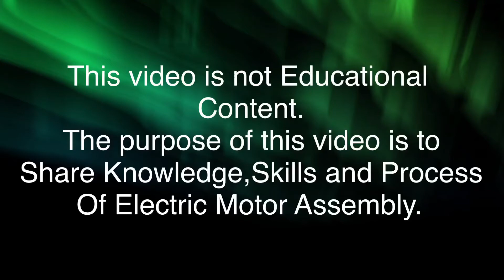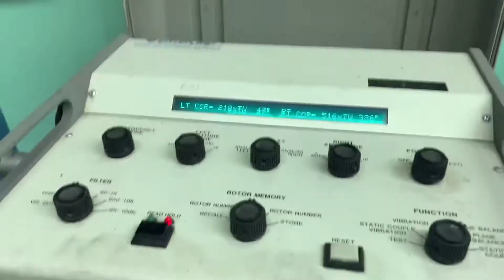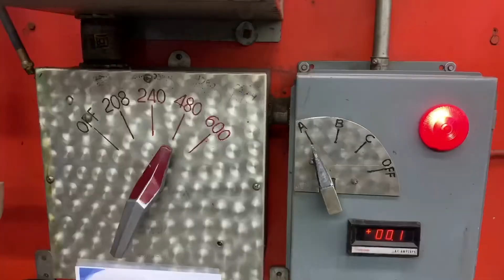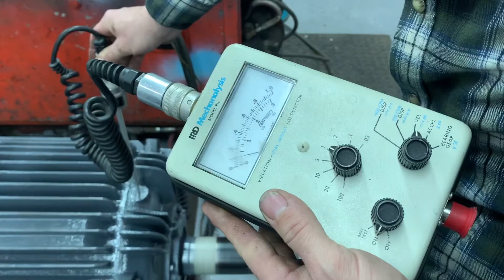Motor Rewinding;Part 2 Toshiba 200Hp Electric Motor Assembly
Drive end outer retainer Problem
and Checking!